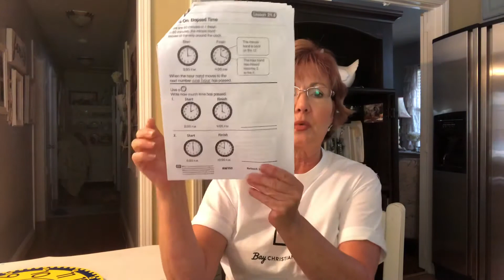Day 3...5/27 Math Week 10